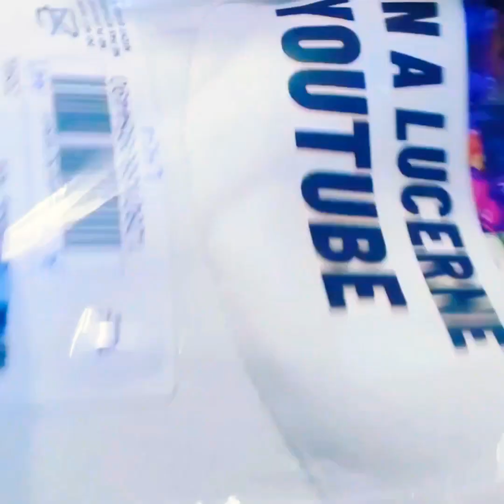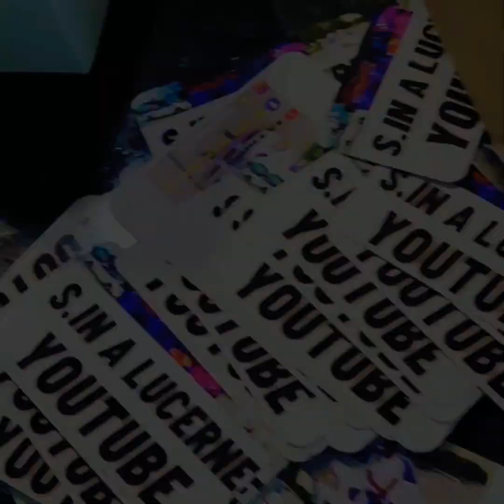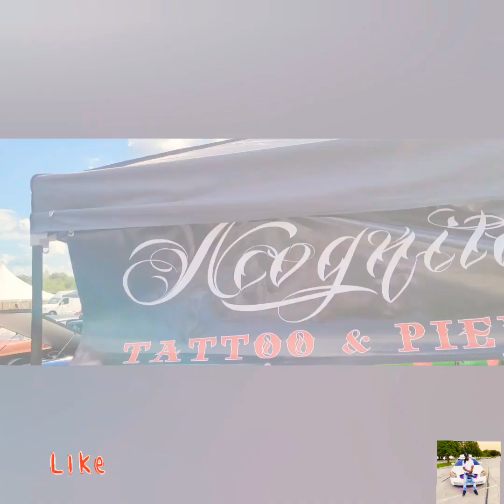old school vs new school carshow hosted by Paul Adams 2021